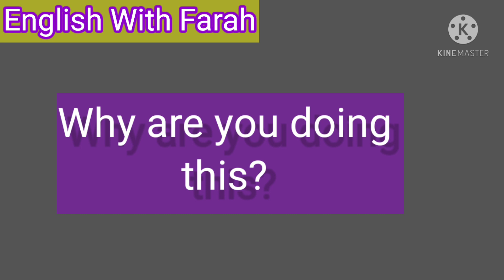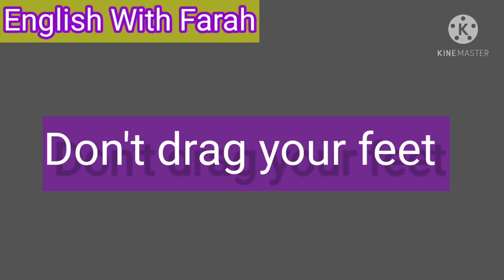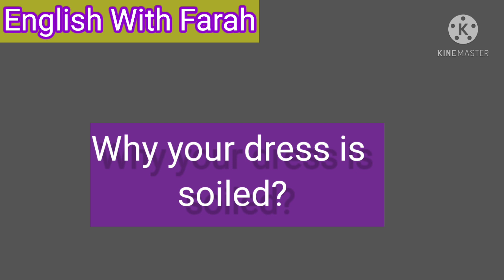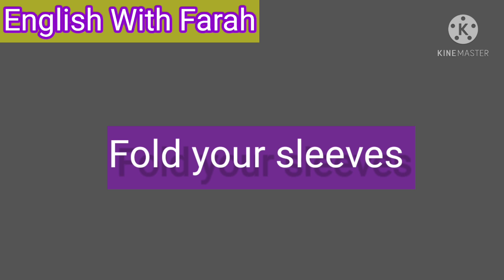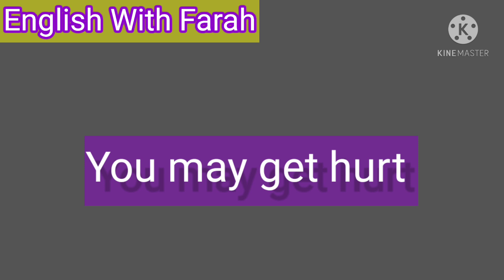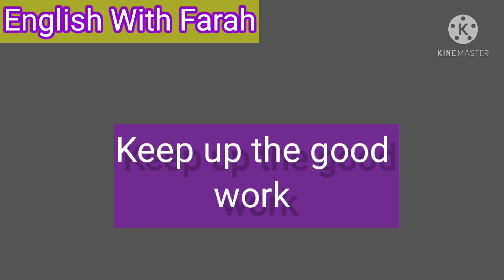How to talk in English with Kids at home | Ghar par bachcho se English me kaise kare bat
Hii Friends,
So now speak english with kids at home frequently. so now forget the questions of asking how to speak english with kids or how to talk in english with kids, just watch my full video and you will understand that its much easy to talk in english with kids at home. English lessons for kids in this video is simply very easy. Kids speaking english is possible if you continue watching my videos. English for kids.